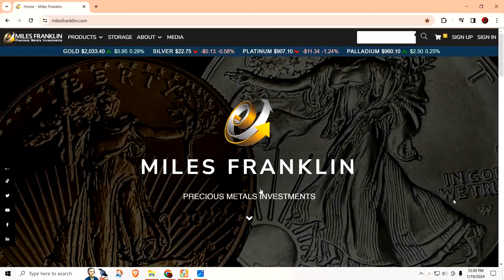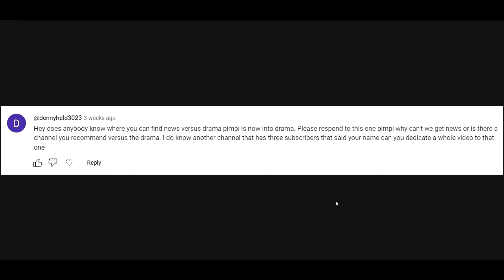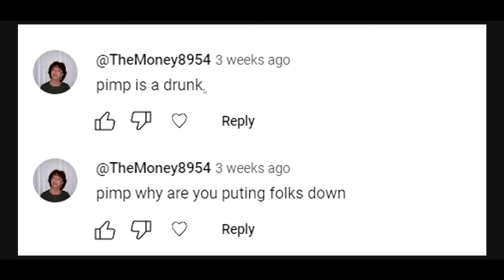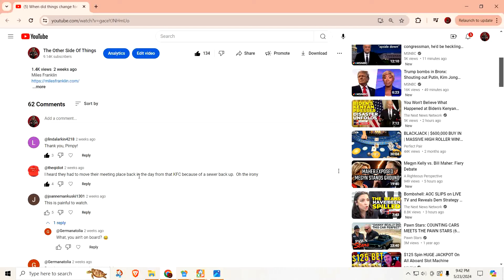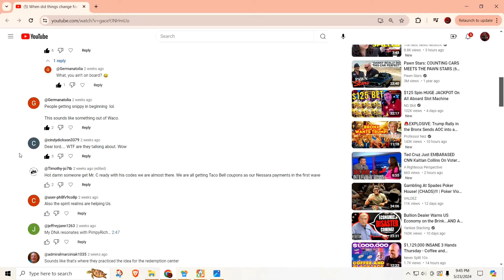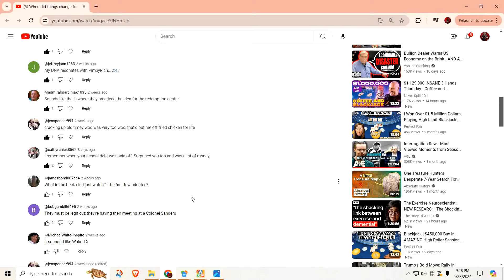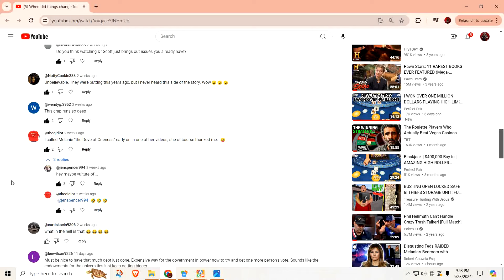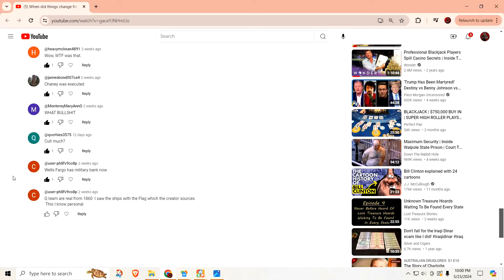Responding to your comments from N/G 2005 video